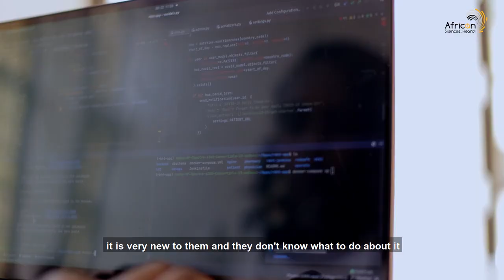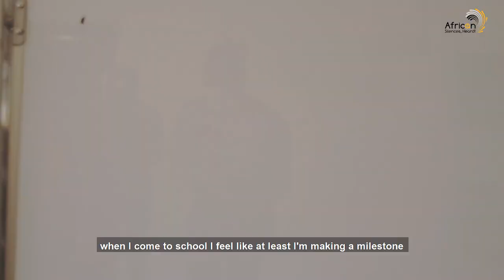Purity, A Software Engineer in Nairobi | Women Shaping Kenyan Tech Space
Purity Maina is among the women transforming the tech space by building innovative solutions using tech. Growing up in Embu, she was unsure about what she wanted though she knew what she didn't want.

After pursuing computer science in United States International University (USIU) and graduating with a first class cum-laude, she is now a full stack software engineer.

As a woman in the software engineering space, Purity has learnt to speak up for herself in spaces that limit her potential. She is also helping shape the future of education at AkiraChix a non-profit organization in Nairobi Kenya.

Happy International Women's Month to you Purity!